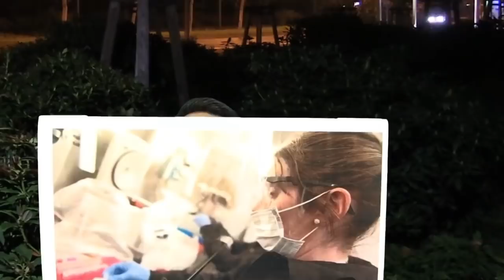Cuộc đua toàn cầu - đã tìm ra “thần dược”?